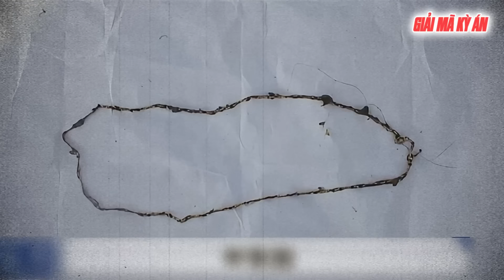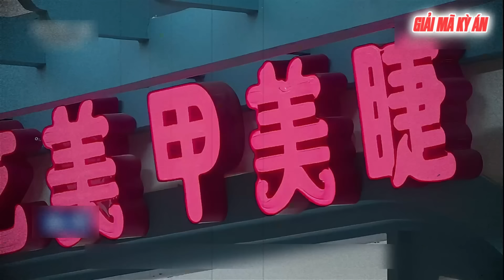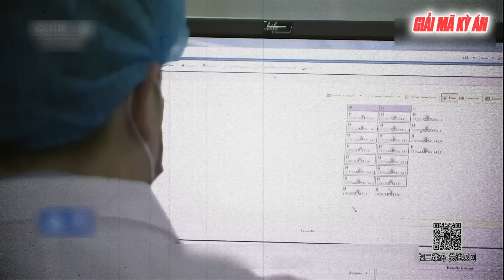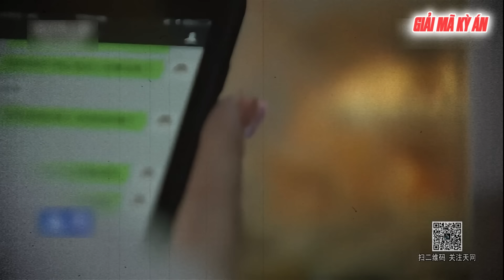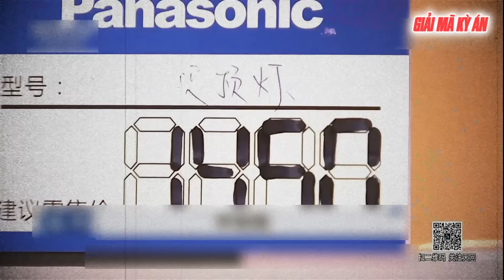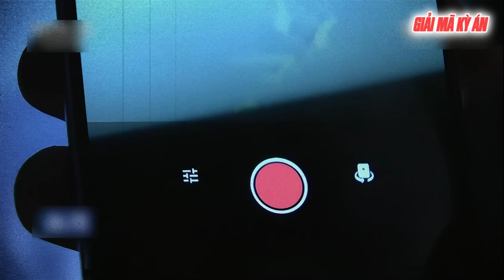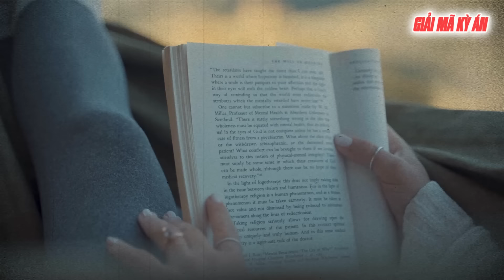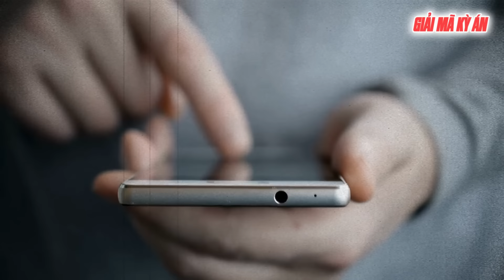Kỳ Án Trung Quốc | Mái Ấm Ở Nóc Nhà Tắm Công Cộng Và Cuộc Rời Đi Tử Thần Trong Đêm | Giải Mã Kỳ Án